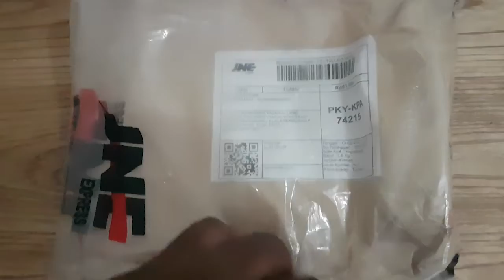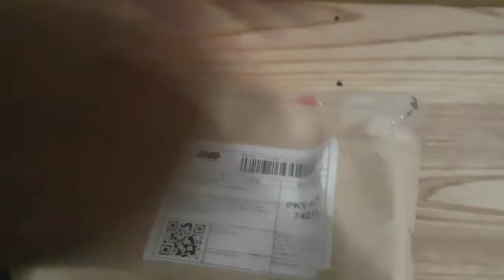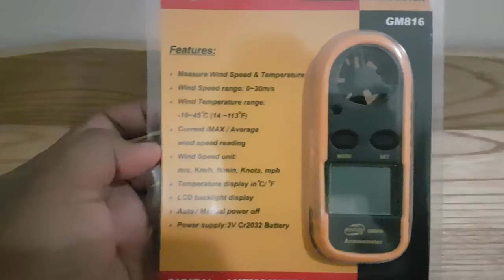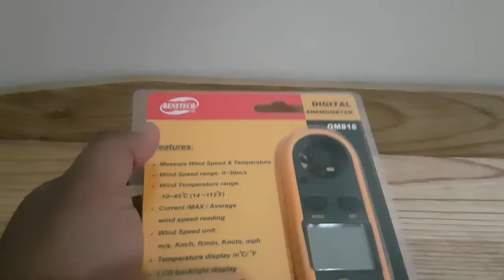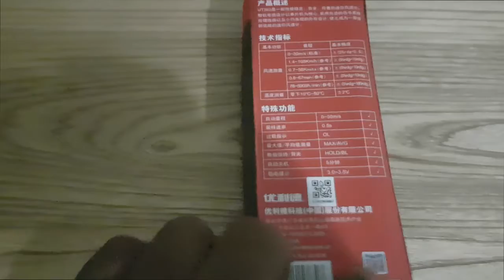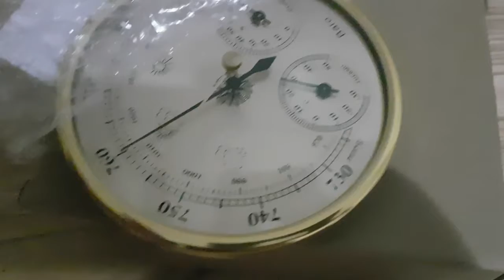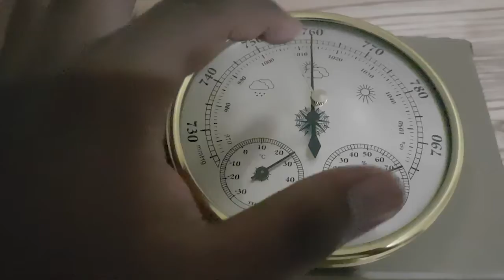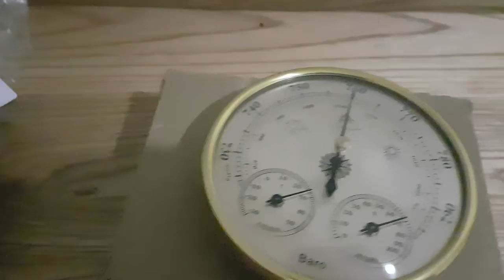Vlog Kampus | Unboxing Alat-Alat Agroklimatologi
Kali ini kita akan meng- unboxing singkat Alat-alat yang dapat digunakan untuk praktikum dan mengukur kondisi iklim/cuaca bagi dunia pertanian. Diantaranya yaitu Anemometer, Barometer dan Atmometer. Alat-Alat yang digunakan ini sangat sederhana dan dapat digunakan untuk memperoleh data aktual langsung di lapangan. Harganya juga cukup terjangkau dan bisa didapatkan dari berbagai e-commerce yang ada di Indonesia. Semoga menginspirasi dan menambah motivasi semangat dalam kegiatan belajar mengajar kita.

Wassalam.